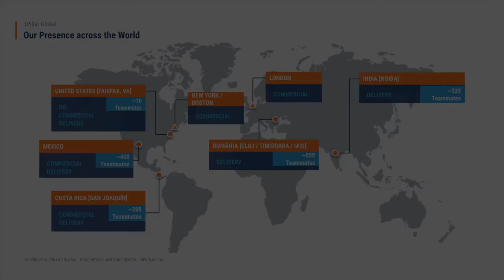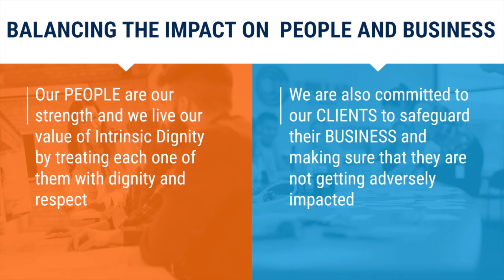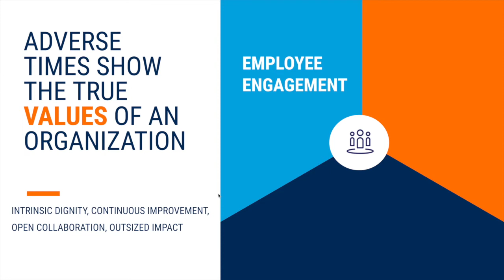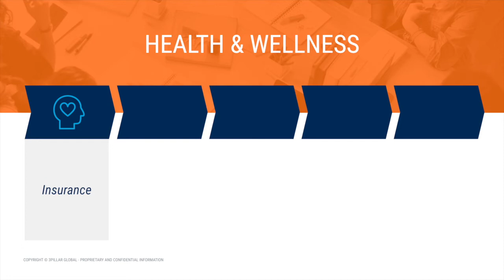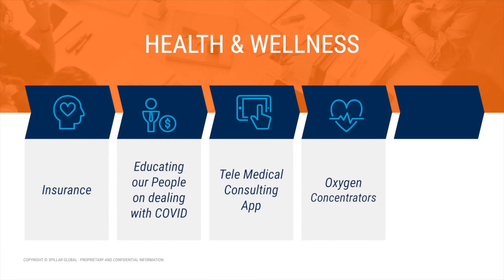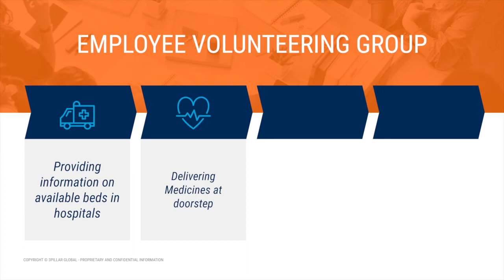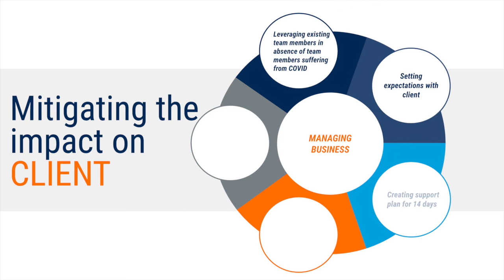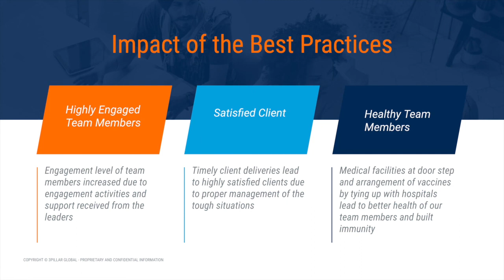Best Practices to safeguard PEOPLE and BUSINESS during COVID-19 by 3Pillar Global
By Govind Negi, Senior Director-Talent Management & Delivery Center Lead, 3Pillar Global
Topic Covered:
Employee Engagement
Health & Wellness
Employee Volunteer Group
Initiatives to monitor and support employees and their dependents health